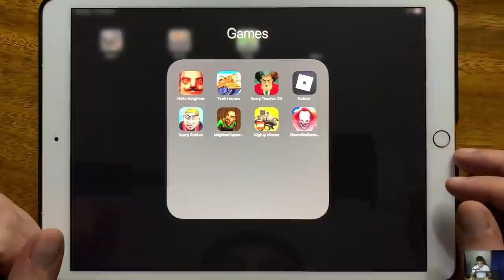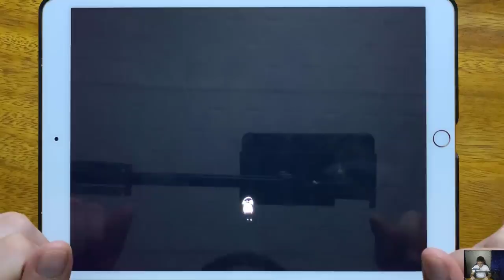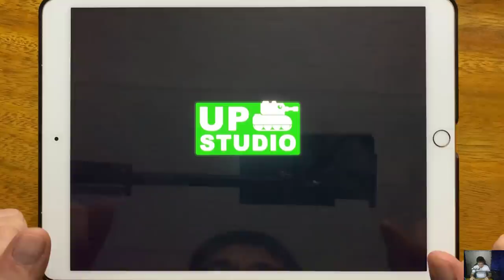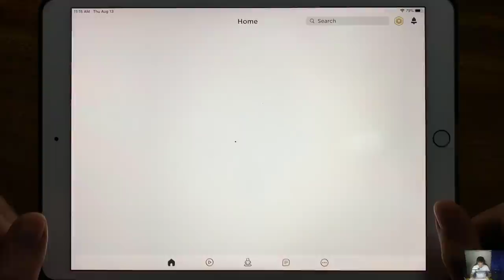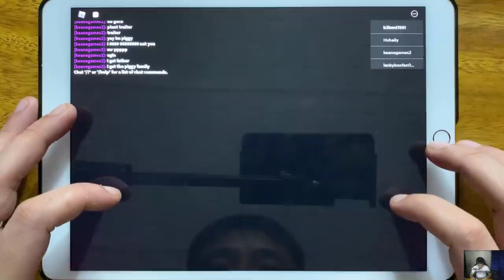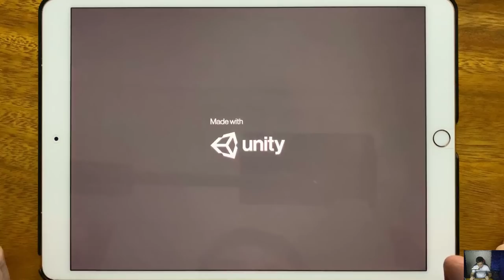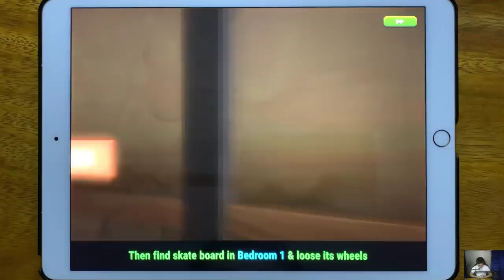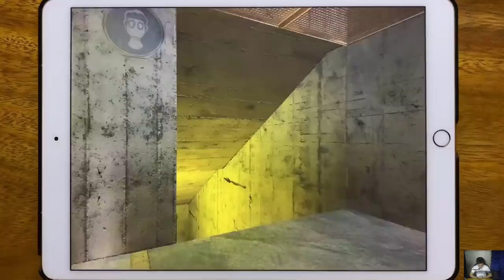Hello Neighbor, Tank Heroes, Scary Teacher 3D, Roblox Biggy, Scary Robber, Neighbor Chapter 1...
Hello Neighbor, Tank Heroes, Scary Teacher 3D, Roblox Biggy, Scary Robber, Neighbor Chapter 1, Mighty Micros, Clown of Ice Scream